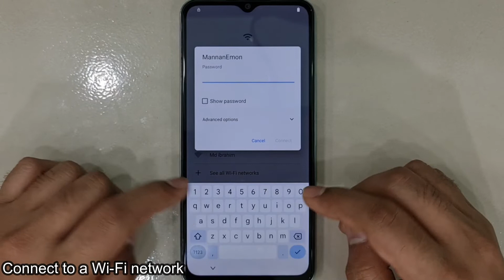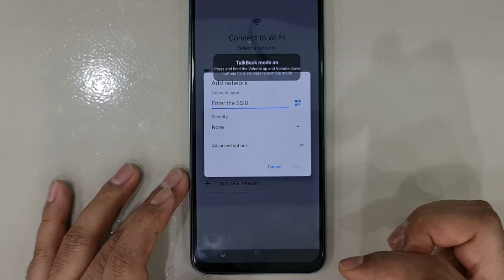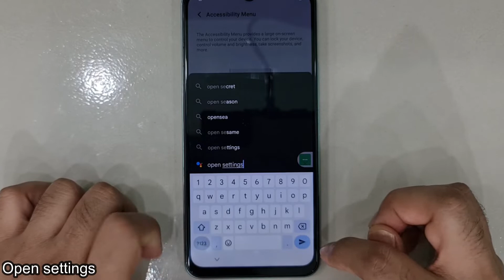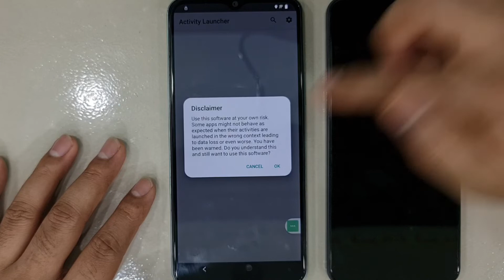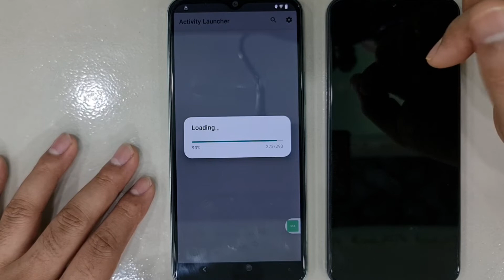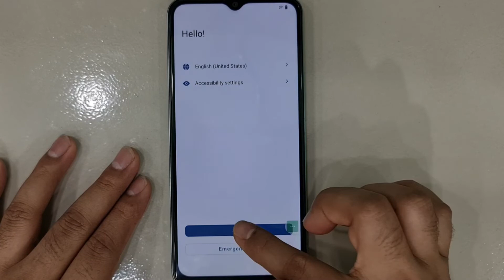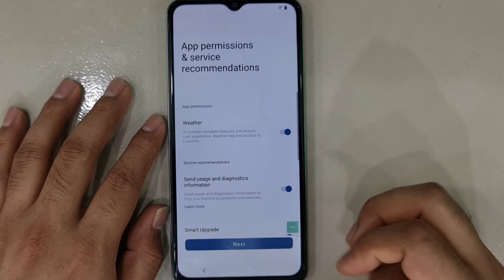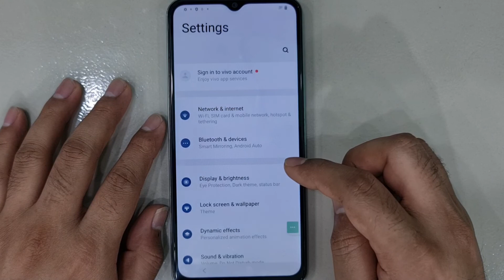Vivo Y22 FRP Bypass Android 13 - TalBack Not Working Without Pc/ Vivo Y22 Unlock Google Account Lock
Vivo Y22 FRP Bypass Android 13 - TalBack Not Working Without Pc
Vivo Y22 Unlock Google Account Lock